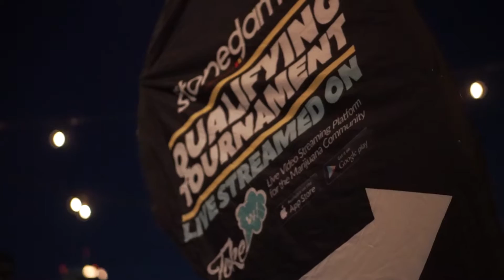The THIRTEENTH Qualifying Stoned Gamer Tournament of 2016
Held at Nexus Social Lounge in Downtown Los Angeles, California.